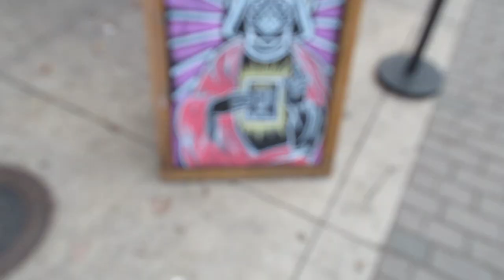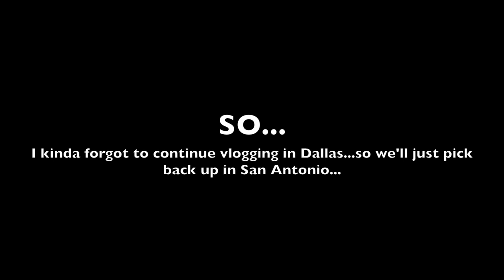USA Tour Vlog 6 Texas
TOUR VLOG 6! Combined tour blog of all the dates in texas on our tour with Queensryche and Meytal